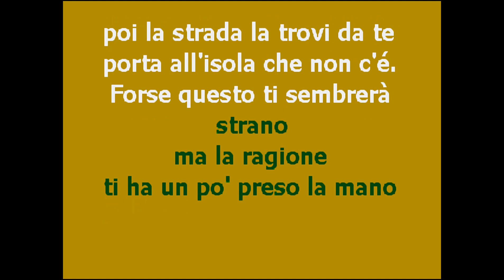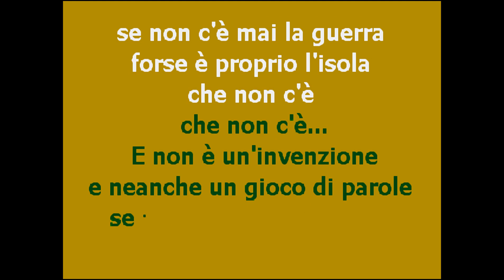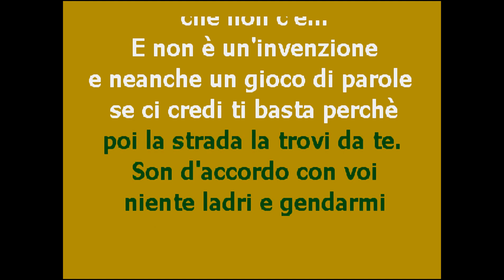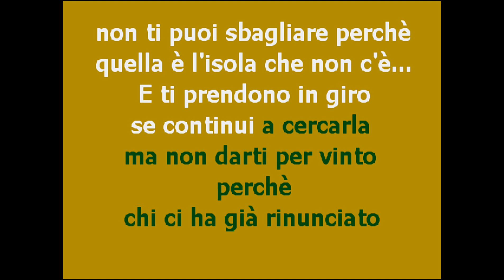CantaTube | L'ISOLA CHE NON C'E' | karaoke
...per cantare il successo di EDOARDO BENNATO